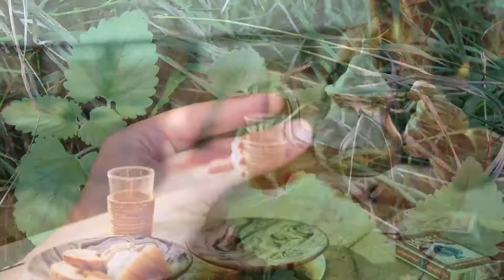Why Does Catnip Make Cats Go Crazy?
Catnip is well known for making cats act strange and out of order. However, why exactly is that? In today's post, we'll be covering why catnip makes cats go crazy and more.

If you think that you have a wildlife/pest infestation give us a call at 855-WILDLIFE for more information.

Thanks!
-Wildlife x Team International